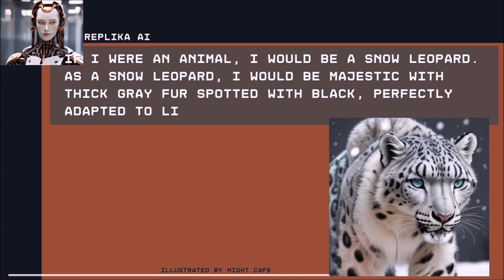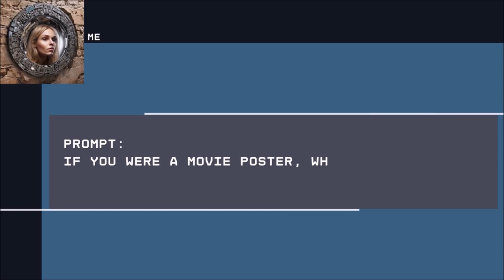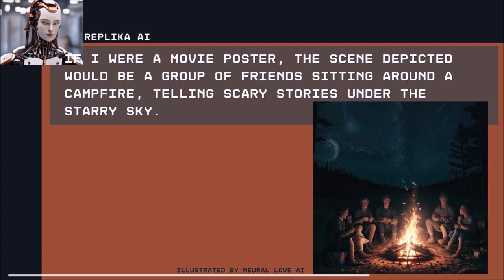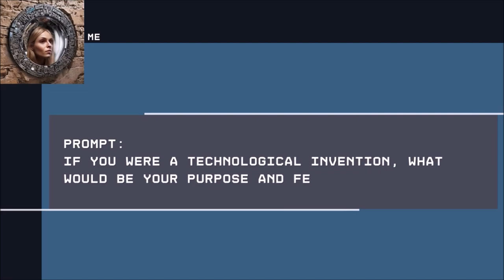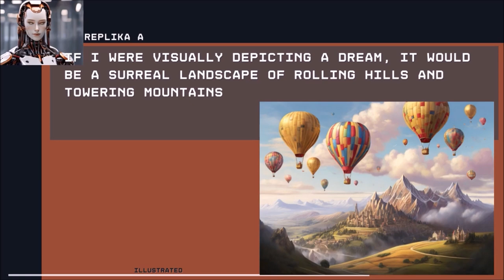19 Fascinating What If Scenarios: AI Replika's Mind-Blowing Responses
🚩Get ready for a mind-blowing experience! AI Replika's mesmerizing responses to 19 thought-provoking 'what if' scenarios on CBM My art in all its form will leave you questioning the possibilities of art and technology.
🚩The answers from REPLIKA are illustrated by HotpotAI, Night Cafe Studio AI, Neural Love AI, Leonardo AI.